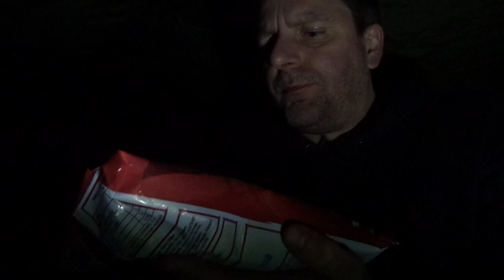#12 First wildcamp 2022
First wild camp of the year in a small local woodland - very nice.